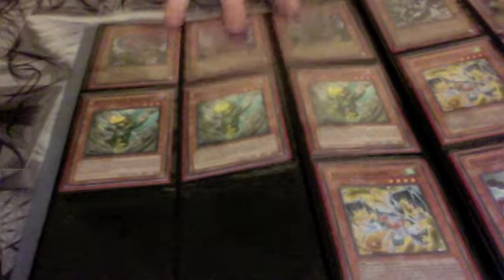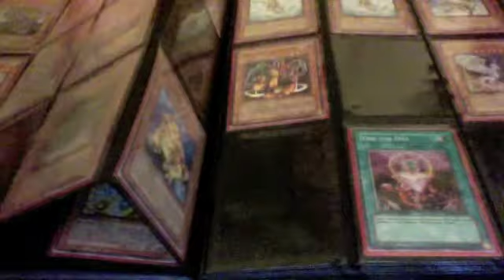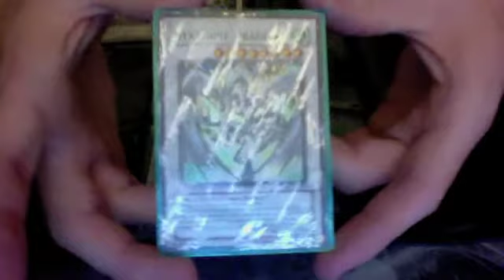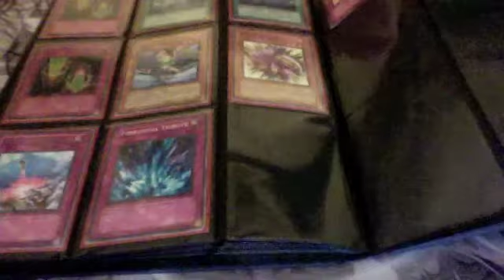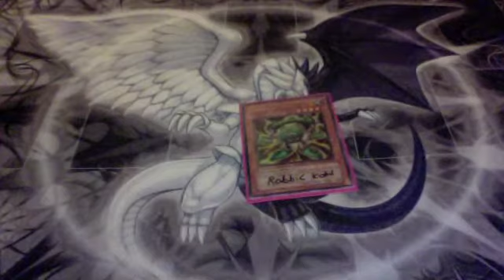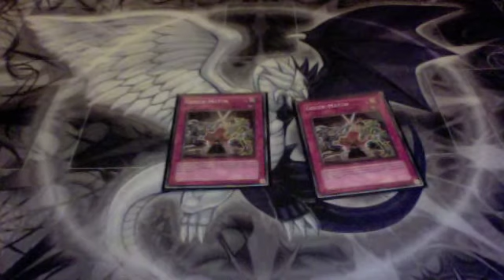columbus part3 - binder/ mat/ sidedeck stuffs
columbus part3